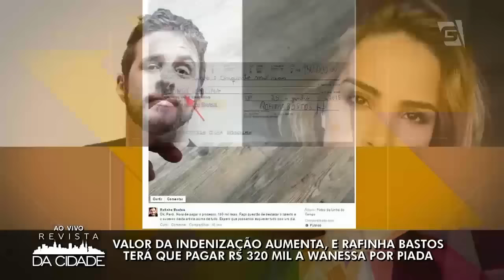Zezé di Camargo, Rafinha Bastos e Wanessa - Revista da Cidade (16/11/2016)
Veja tudo o que abalou o Mundo dos Famosos!

-Zezé di Camargo diz que casamento com Zilú só aconteceu porque ela estava grávida.
-Luciano defende namorada do irmão e fala sobre camarins separados.
-Valor de indenização aumenta, e Rafinha Bastos terá que pagar R$ 320 mil a Wanessa por piada.
-Clima entre Luan Santana e Wesley Safadão fica tenso por suspeita de boicote em shows.
-Geraldo Luís aciona advogados para impedir que emissora o faça apresentar um programa diário.